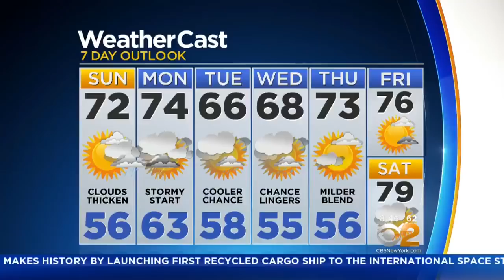Living With Cystic Fibrosis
CBS2's Vanessa Murdock meets the Crandall family. Son Kiran is living with cystic fibrosis.